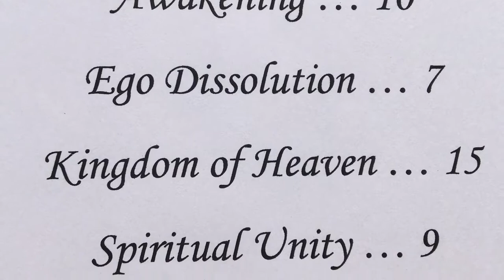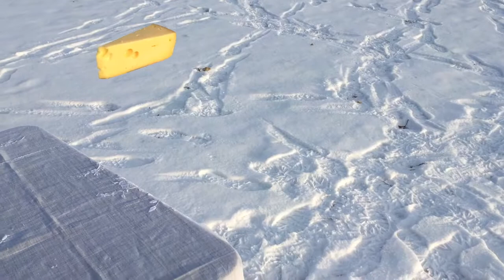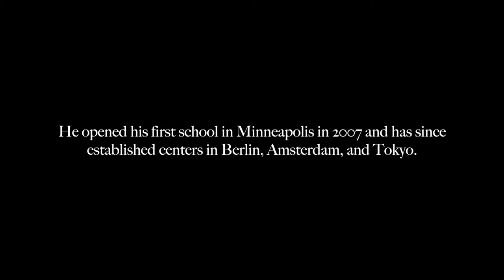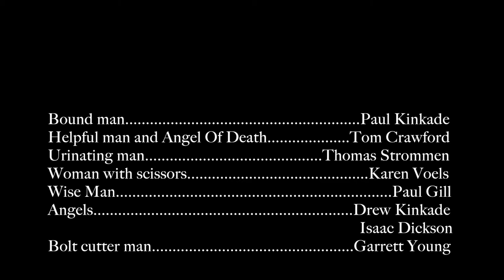Five Takes On A Bound Man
A man attempts to attain enlightenment by having himself chained up in the woods as an ascetic practice. A surreal comedy.

Created by Paul Kinkade and Thomas Strommen.